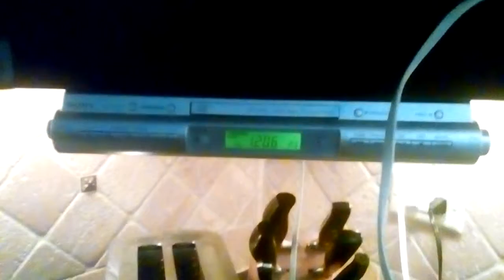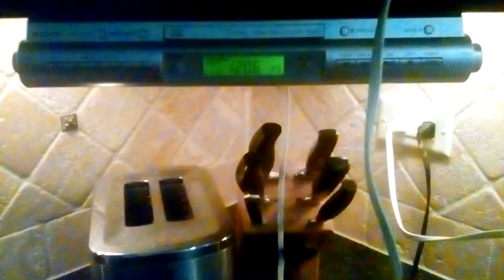August 11, 2017